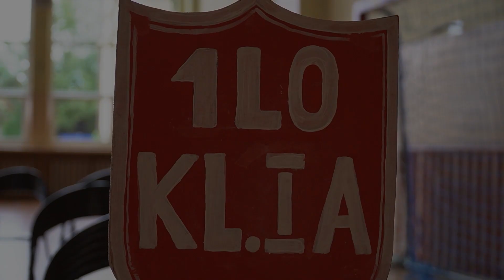Rozpoczęcie roku szkolnego w I LO 🎓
4 września w naszym liceum odbyło się uroczyste rozpoczęcie roku szkolnego 2023/2024.

Wypoczęci nauczyciele i uczniowie w słonecznych humorach powrócili do swoich obowiązków.

Życzymy wszystkim owocnego roku i zapraszany do obejrzenia relacji z tego dnia.

Strona szkoły - 1lo.bochnia.pl